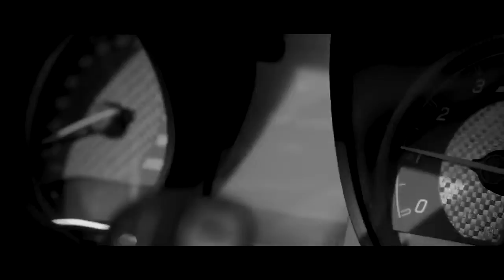David Tort - City Of Angels (Kolegio Remix)